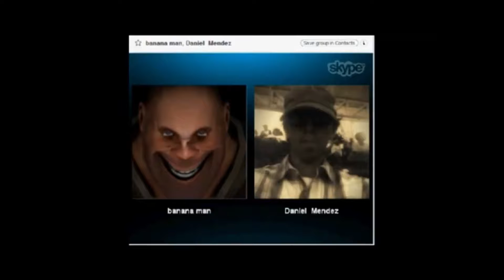TheSkypeShow: Dauntless - LOL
1.st Outro Song: Dreamer by. Kelly Donovan & Axl 'yung Axe' Campbell
2ed Outro Song:
Song : Random
Artist : MertBanana
3rd Outro Song:
Track: Random

By 2025 TheSkypeShow will be dead. Thank You all for everything if you got this far.